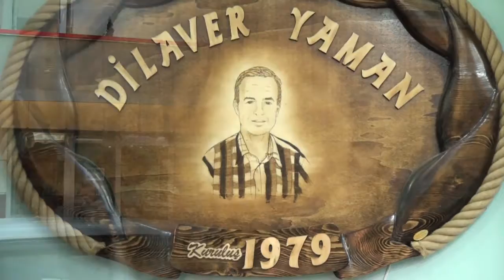EŞSİZ TADIYLA | DİLAVER YAMAN LOKUM & ŞEKERLEME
Dilaver Yaman Lokum & Şekerleme Firma Sahipleri Saime Yaman ve Gökhan Yaman, verdikleri hizmetleri Posta Kobi’ ye anlattı.